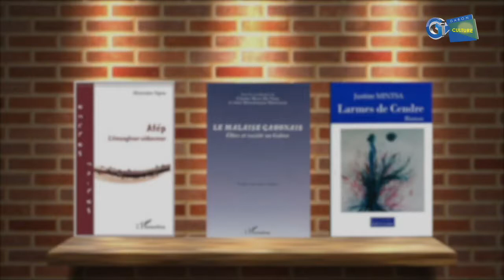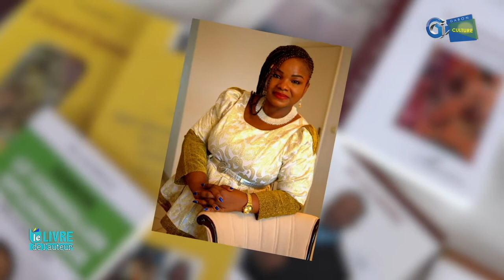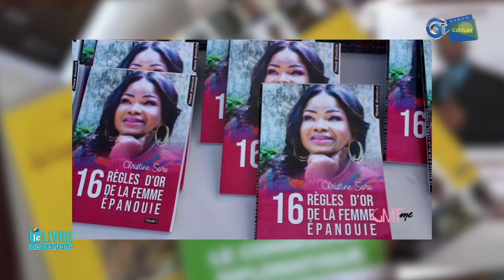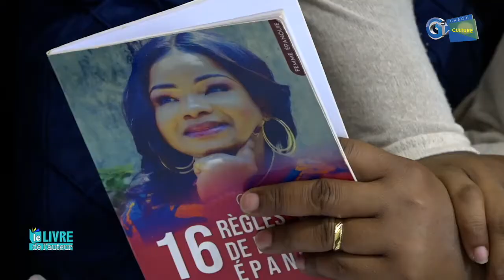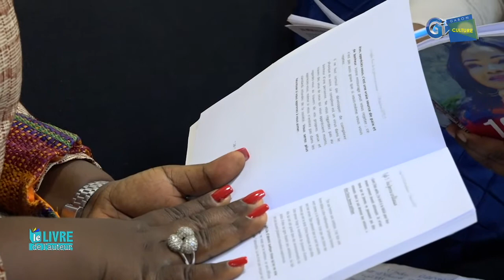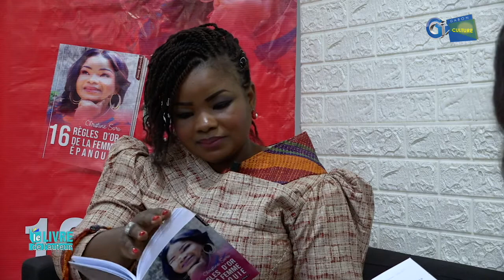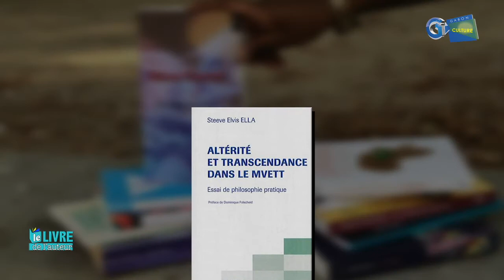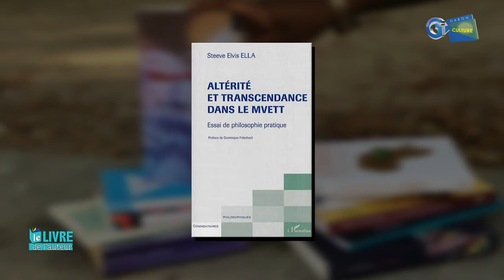Le Livre de L'auteur ep.8: "16 règles d'or de la femme épanouie" de Christine SORO.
Avec Marina, allons à la découverte des16  règles essentielles qui fondent la notoriété d'une femme selon Christine SORO.